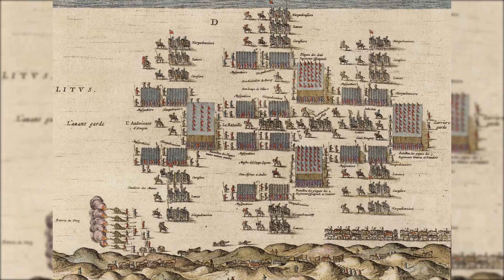Spanish Tercios Revealed: The Fearless Infantry that Dominated Europe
Explore the legendary Spanish Tercios, formidable military units of the Spanish Empire during the reign of the Spanish Habsburgs in the early modern period.

Renowned for their disciplined formations and battlefield effectiveness, the Tercios stood as the elite fighting force of the Hispanic Monarchy, dominating European battlefields with their unmatched prowess and unwavering courage.

Discover the fearless soldiers of the Spanish Empire, whose legacy continues to resonate through the annals of military history.

Don't miss out on supporting our channel to unlock more captivating videos on historical figures, battles, empires, trivia, and much more! From the dawn of civilizations to the most recent history.

00:00 Introduction
01:01 Birth of the Spanish Tercios
02:41 Moral Code
04:37 Armament
05:34 Uniform
06:25 Combat style
07:41 Disbandment and legacy
09:33 Farewell